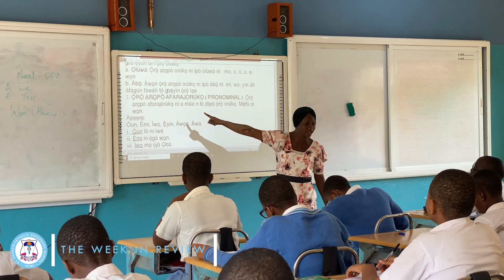School life on a normal day captured on camera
Journey with us and have a feel of what an ordinary school week looks like at SFCSS.